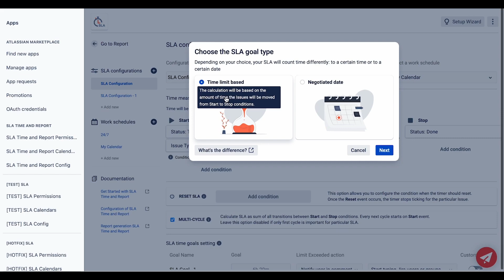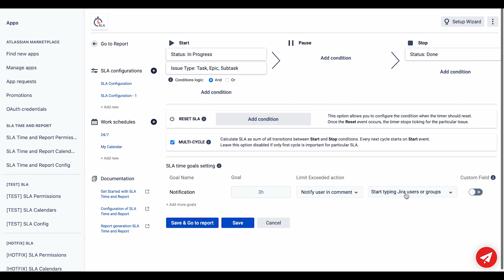Automated actions for issues with SLA in Jira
In this video, we will show how to set up automated actions like:
-sending reminders (notifications);
-changing the assignee;
-changing the priority;
-changing the status of your Jira issue.
You can define which action should happen in case your time goal wasn’t met and the SLA time was exceeded.

How to set it up? Find the answer in our video.

Time codes:
0:09 - Configure your SLA
0:37 - Set up automated actions

👍 Request a demo call -  Meetings